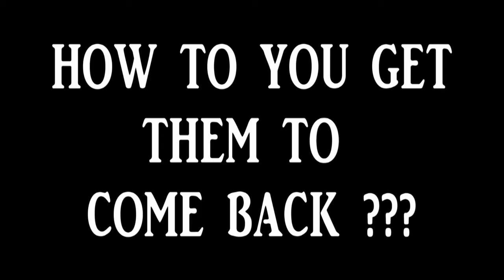"Facing the Future without Fear" NCF 2010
Filmed on Location at the Neshoba County Fair July 2010.